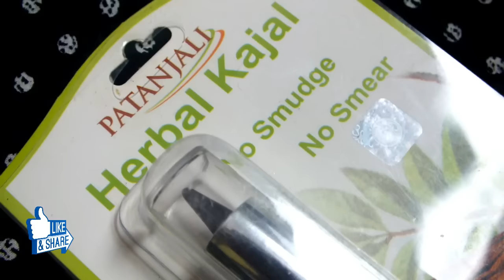Patanjali Herbal Kajal Review | Affordable | Indian Mom on Duty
In this video I am sharing Patanjali Herbal Kajal Review. Patanjali Herbal Kajal is very Affordable and it costed Rs.90/-. Basically Patanjali Herbal Kajal is chemical free kajal which safe for eyes. So lets check Patanjali Herbal Kajal Review Video First.